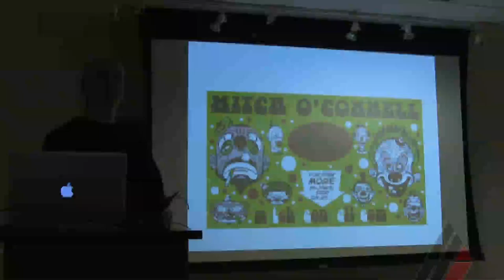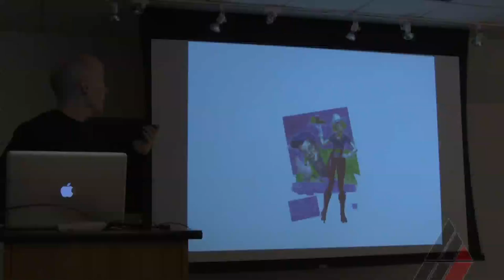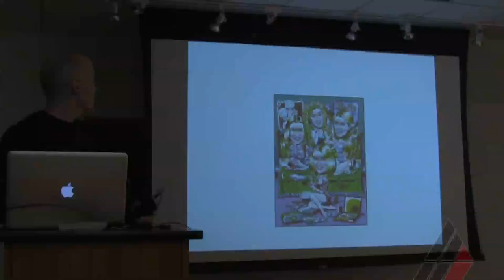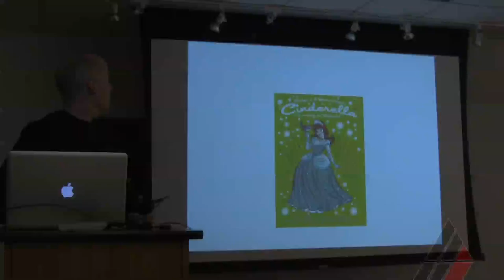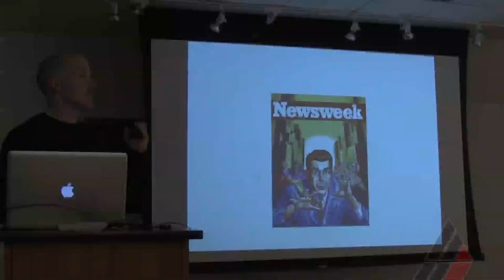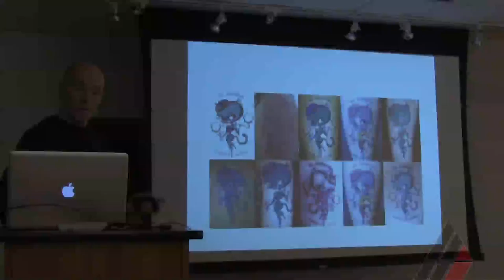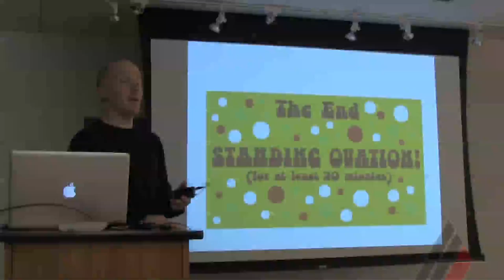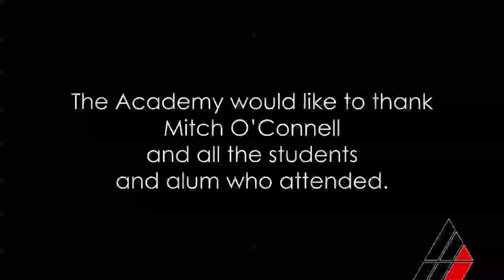Mitch O'Connell Visiting Artist Lecture at the American Academy of Art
Illustrator Mitch O'Connell stopped by to participate in our Visiting Artist Lecture Series. Thanks Mitch!